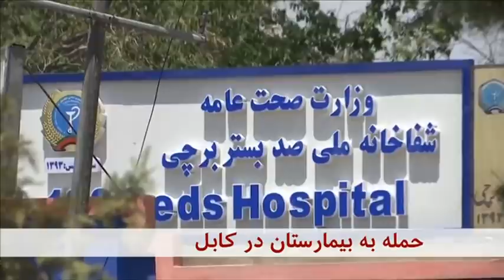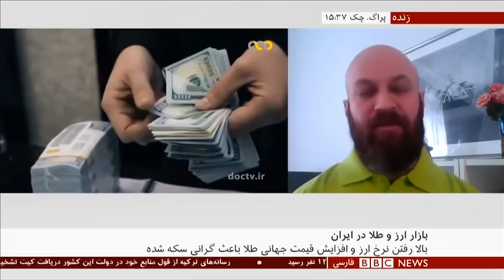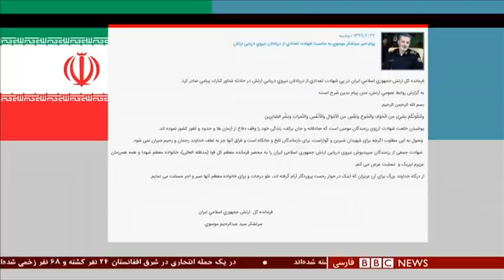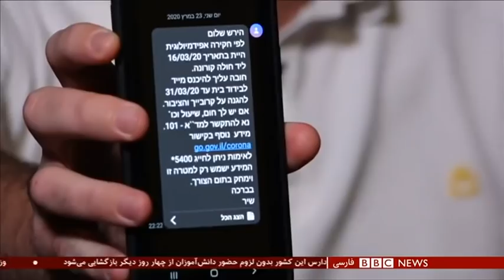اخبار ساعت شش عصر-سه شنبه ۲۳ اردیبهشت